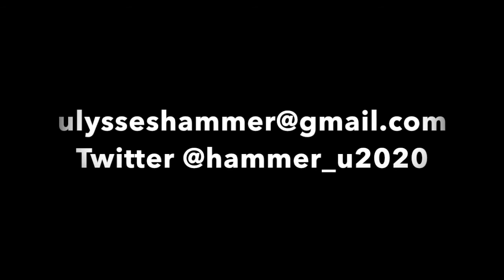Ulysses Hammer 2020 Catcher/1B. Uncommitted. 6ft, 185 lbs. 3.91 GPA.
Ulysses Hammer,  2020 Catcher/1B.  Plays catcher/INF/OF for West Seattle HS and catcher/OF for Ford Sports Performance/Adidas 18u Baseball teams.
6ft, 185 lbs. Uncommitted. Good student, 3.91 GPA with AP course load.
Video demonstrates catching skillset and hitting (cage and in game).